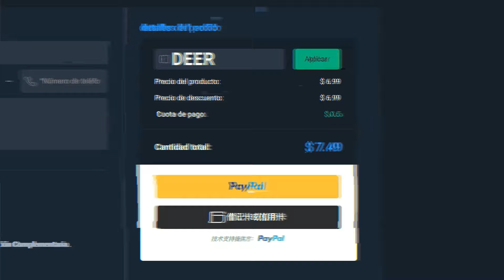¡CRISTIANO RONALDO 90 de MEDIA GRATIS! ¡MEJORES EVOLUCIONES de "ATAQUE CON AMBAS PIERNAS"! | FC 24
¡CRISTIANO RONALDO 90 de MEDIA GRATIS!